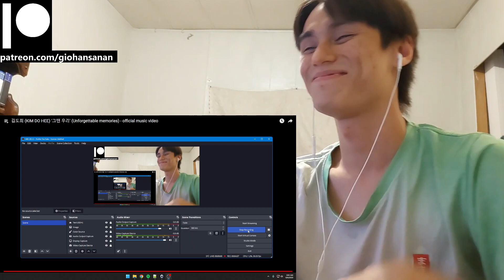KIM DO HEE (SONAMOO) Reaction with Gio 김도희 (KIM DO HEE) '그땐 우리' (Unforgettable memories) - official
P.S.
1. My channel name is my REAL name.
2. I am doing this with minimal knowledge.
3. I am Thai American with a bit of Chinese and bilingual (hence the accent).
4. I am a HUGE fan of K-Pop (it's the only music I listen to everyday).
5. I have been getting into a LOT of K-Dramas lately (I may or may not react to those as well on this channel).
6. I have been trying to get caught up with Tokusatsu Shows that I missed since my childhood (I'm a such a big geek lol).
7. I have been a Gamer for most of my life (I am a PlayStation guy, and yes I do have a PS5 lol).
8. I used to be an Anime watcher (I stopped around 2019 because I was overwatching them).
9. I love to stay at home "When the weekend comes!"
10. I am a Cat person as in I am like a cat.